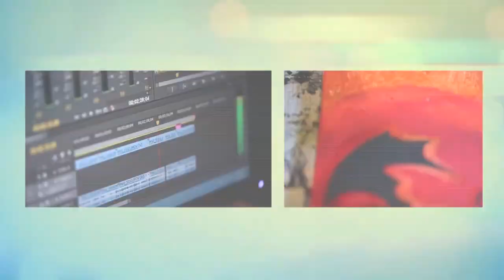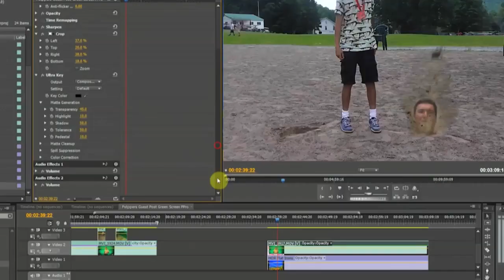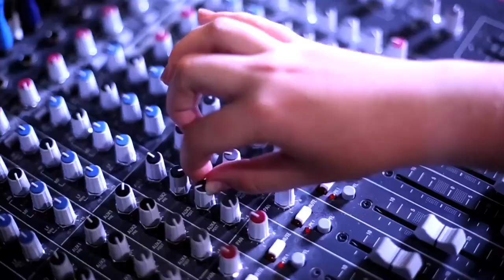Independent Lake Camp - USA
Disfruta este verano del mejor activity camp de los Estados Unidos junto con estudiantes Norteamericanos e Internacionales.